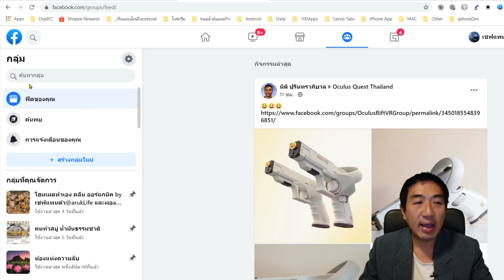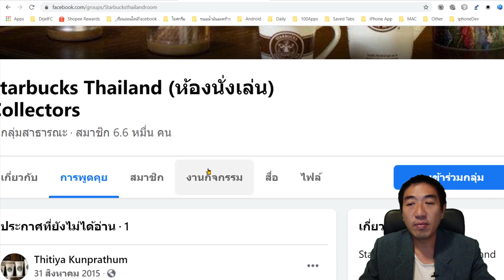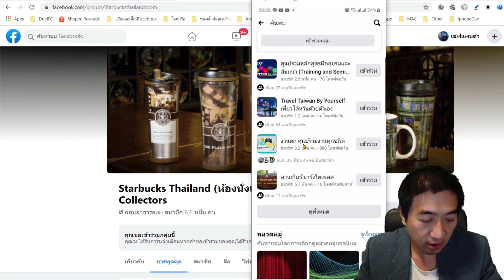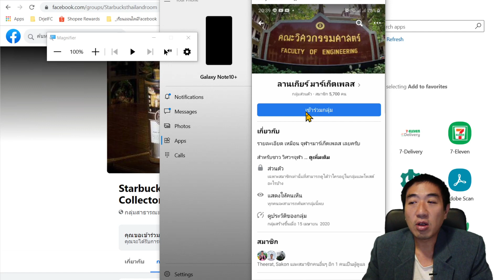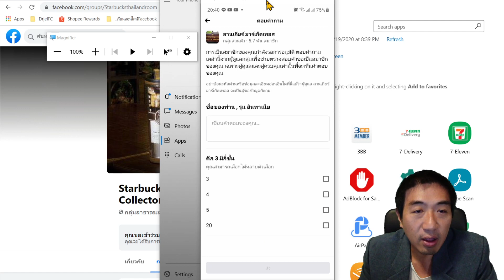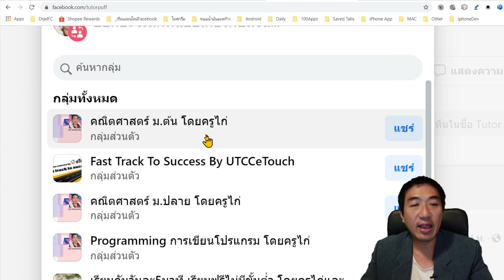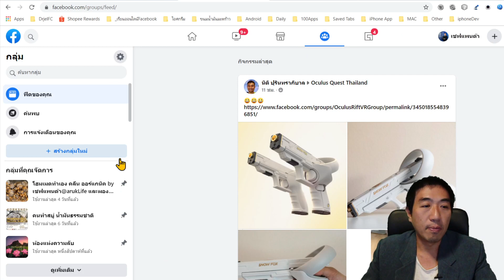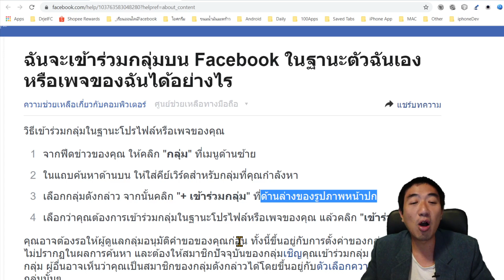15.1 สอนการนำเพจ เข้าไปร่วมกลุ่มในเฟสบุค +15.2 +15.3 ในรายละเอียดครับ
15.2 อธิบายเพิ่มเติม ในมุมมองเจ้าของกลุ่ม
ถ้าลองทำแล้วติดปัญหาตรงไหน ถามได้เดี๋ยวตอบทุกคอมเมนต์
หรือทำคลิปตอบคำถามให้นะครับ กรณีที่ต้องทดลองทำ
รายละเอียดตาม help ของ facebook